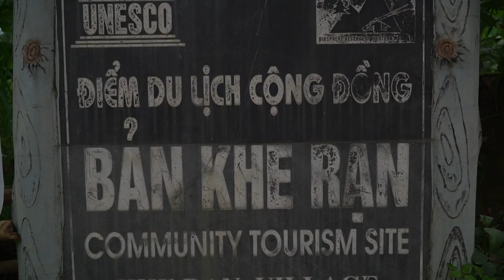Nghe An Hoi Tu Ban Sac